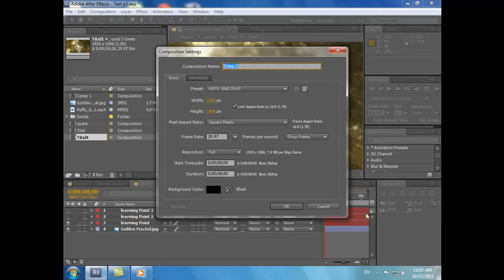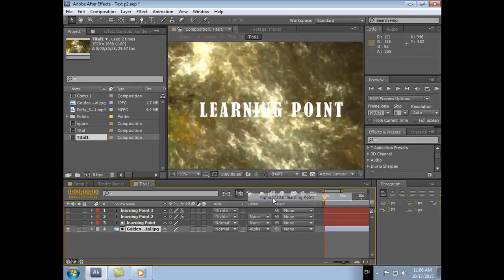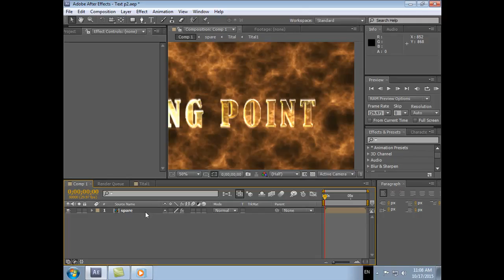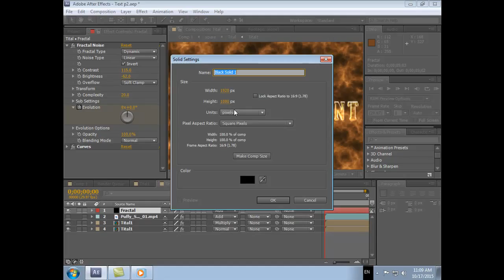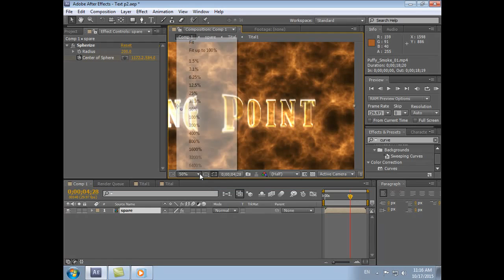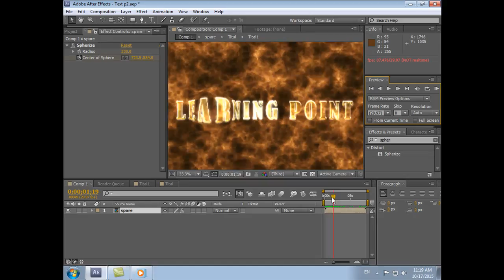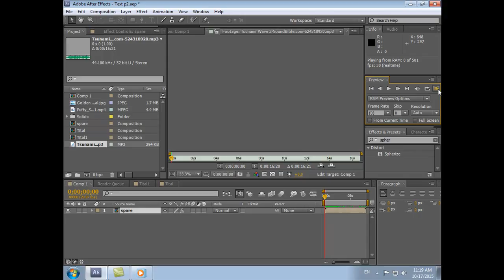ٓAwesome Intro Title After effect tutorial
كل عام وانتم بخير 1437
Awesome Intro Title in after effect tutorial Urdu